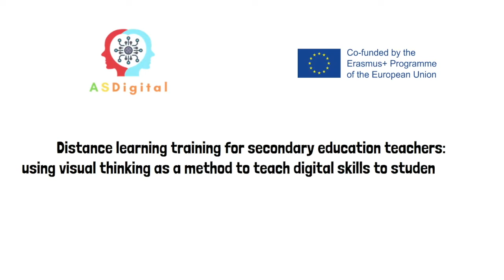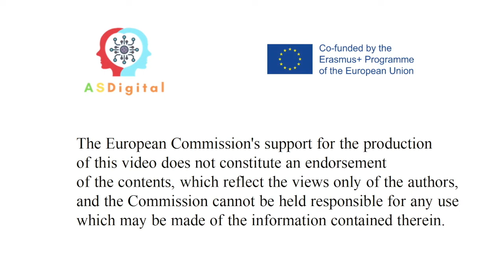Ders başlamadıysa, arkadaşınla sosyalleşmek için sohbet et. ASDigital